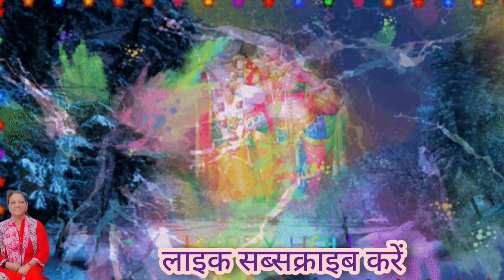होलिया में उड़े रे गुलाल 🎉💦 होली का सुंदर मनमोहक भजन गीत जय श्री कृष्णा 🙏🙏